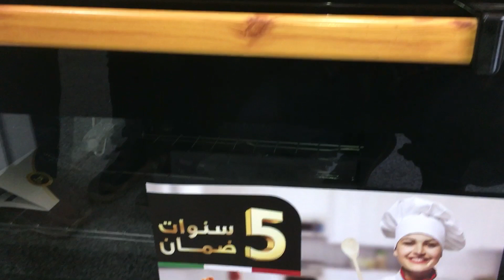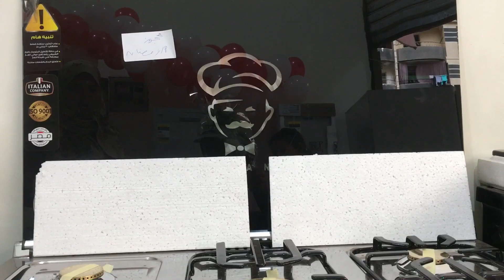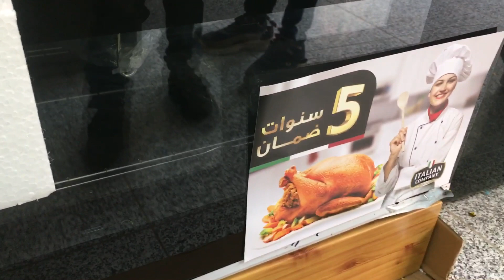بوتاجاز ٩٠ سم ٥ شعله من السليمانية للأعمال المنزلية الشاقة إشعال ذاتي استولي شكل ديكوري 🎛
بوتاجاز ٥ شعله ٩٠ سم من Hi cook بالضمان ٥ سنوات من السليمانية للأجهزة المنزلية عروض لن تتكرر 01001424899